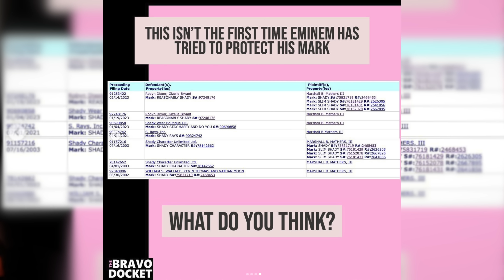Candiace Slams Cast for SILENCE on Colorism, Gizelle & Robyn React to Eminem? + RHOP Reunion Ratings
Real Housewives of Potomac stars, Robyn Dixon and Gizelle Bryant have responded regarding Eminem's opposition to their Reasonably Shady trademark dispute. Candiace in a new interview reveals that she was shocked at some of the ladies silence during the conversation on colorism at the RHOP Reunion. Plus, how did the first part of the RHOP reunion do in the ratings?